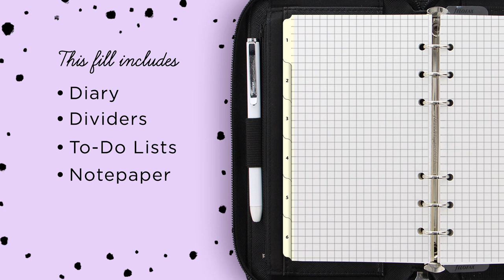NEW IN! The Saffiano Personal Compact Zip in Black is finally here!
Plan your finances in style with Filofax Saffiano Personal Compact Zip, now also in Black! It is perfect to keep track of your expenses and organise your budget in style. Featuring wallet functionality, multiple pockets for cards and rings for your cash envelopes, this organiser is the ultimate multi-tasker.
Pick some accessories for added functionality, such as the Filofax Calculator and Zip Closure Envelopes in Personal size, perfect for cashenvelopes
Join our mailing list to receive the latest news & offers via email.